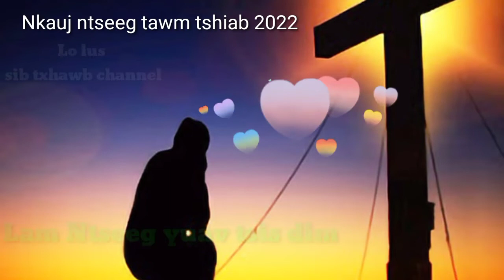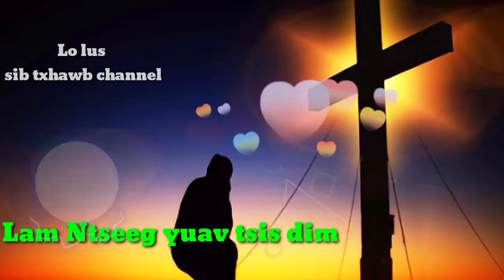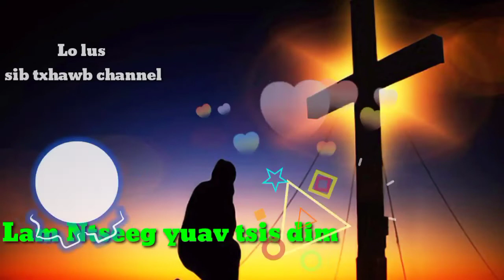Nkauj ntseeg 2022// lam ntseeg yuav tsi dim, ntseeg lawm yuav tsum nrhiav . by Ntxawm tsab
lo lus sib txhawb channel zoo siab nej los koom. ua tsaug tug tswv zaj nkauj no, kuv coj los tso txhawb peb sawvdaws txoj kev ntseeg rau ntawm vaj tswv.